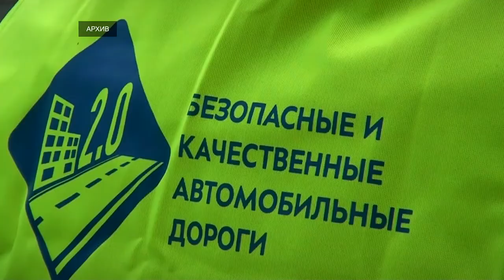В Верхневолжье приводят в порядок туристические маршруты